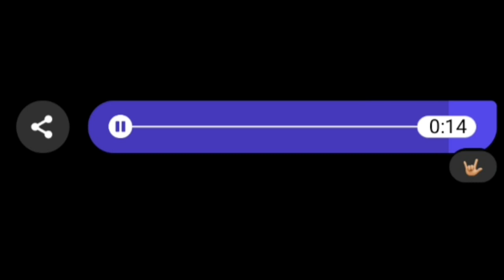Just Once (Short Cover)